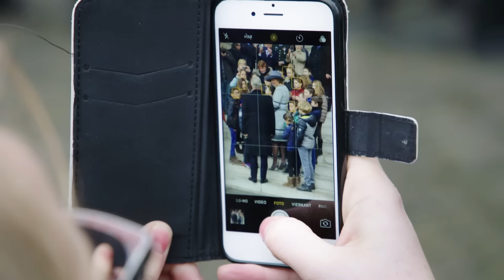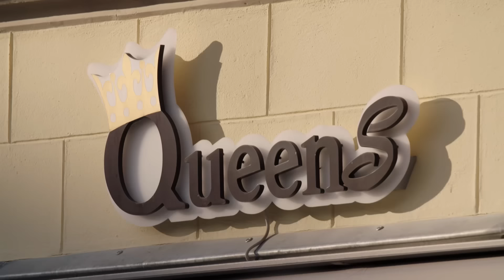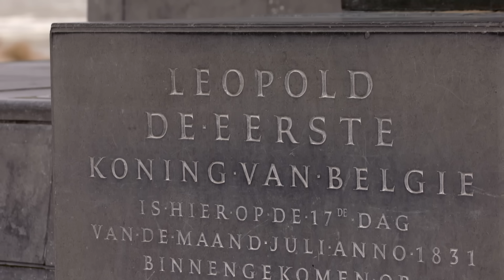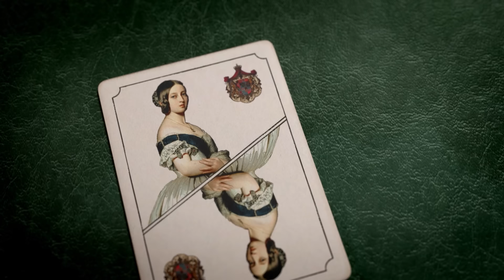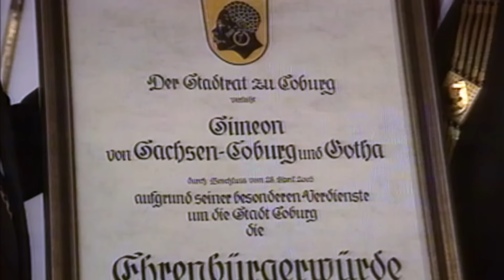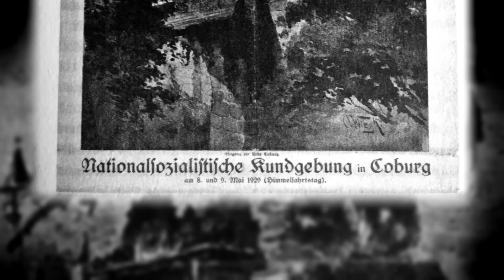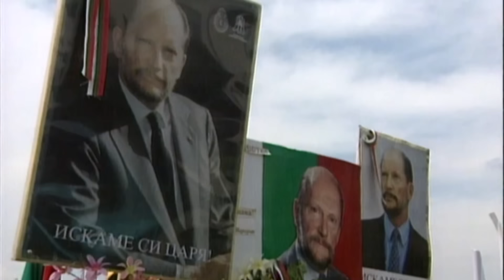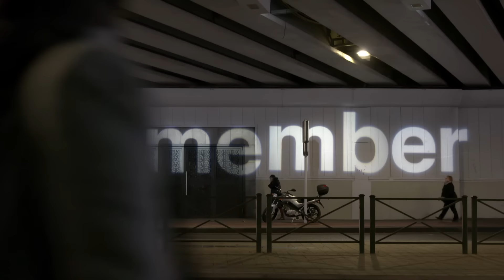Die Coburger | Aufstieg Zur Bedeutendsten Dynastie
Die Coburger - Die Geschichte der wahrscheinlich europäischsten Familie des Kontinents

Die Coburger (2017)
Regisseur: Julia Melchior
Genre: Dokumentarfilm, Geschichte, Biografie
Sprache: Deutsch
Erscheinungsdatum: 13. Juni 2017 (Deutschland)

Handlung:
Die Coburger Herzöge schienen zur Bedeutungslosigkeit verdammt. Durch geschickte Heiratspolitik gelingt ihnen im 19. Jahrhundert der kometenhafte Aufstieg zur bedeutendsten Dynastie ihrer Zeit. Sie begründen die Königshäuser von Belgien und Bulgarien, herrschen in England und Portugal und heiraten in die Paläste von ganz Europa ein.

Königshausexpertin Julia Melchior ergründet in ihrem neuen Film das europäische Familiennetzwerk der Coburger. Bulgariens Ex-König Simeon empfängt sie in seiner Residenz in Sofia. In Belgien öffnet die königliche Familie die Palasttüren und in Großbritannien begibt sie sich auf die Suche nach den Coburg’schen Wurzeln der britischen Königsfamilie. Anekdotenreich und bildgewaltig erzählt der Film anhand ausgewählter Biografien die Geschichte der wahrscheinlich europäischsten Familie des Kontinents.

UNTERSTÜTZT UNS!